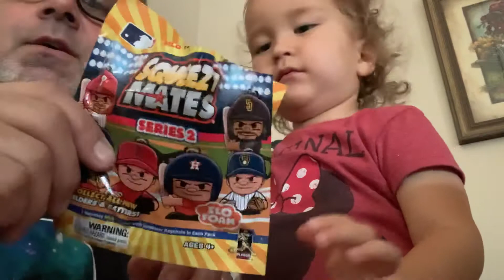Erin with another squeezy mate